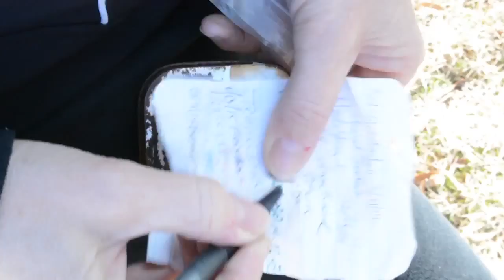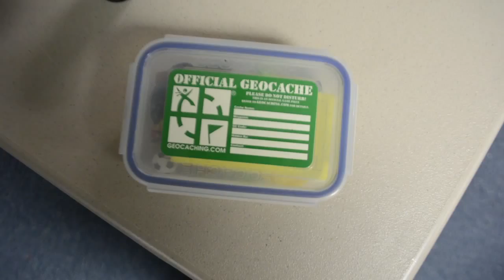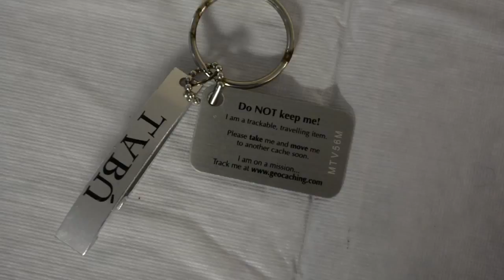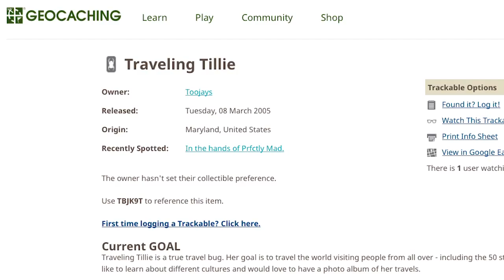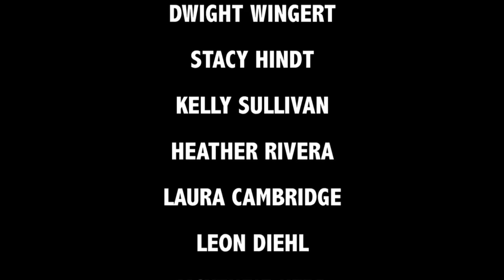Get Your Cache On: A Geocaching Documentary